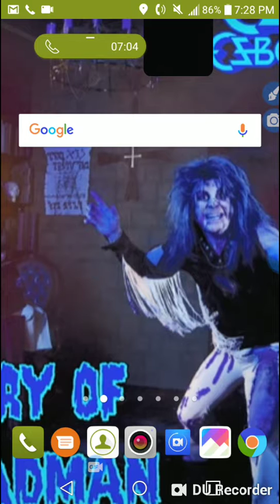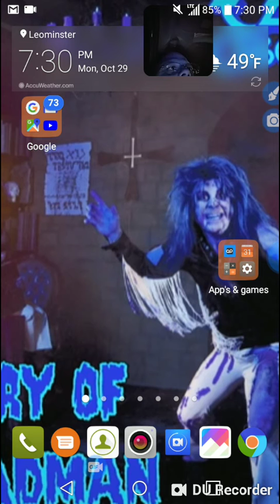I HAVE PROOF!!!!!!👻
I finally called LG custermer service, & found out that no ONE has had problems like mine green flash, & phone freezes up during recording!!! That means the ghost 👻 have been messing up my phone!!! Ha!!! Believe!